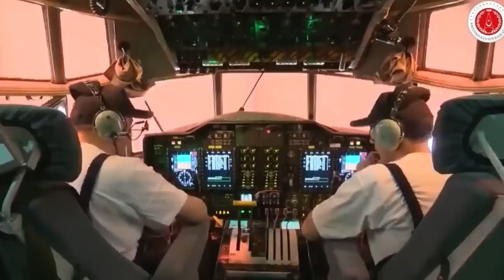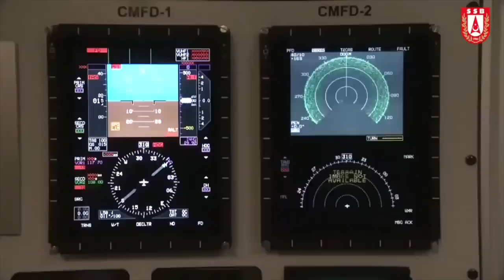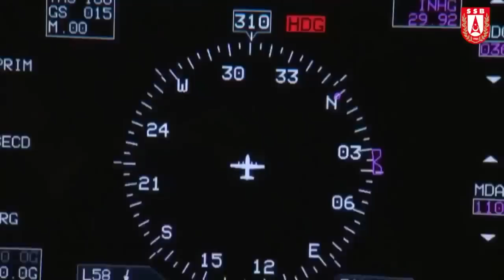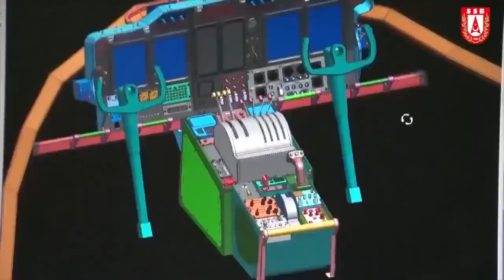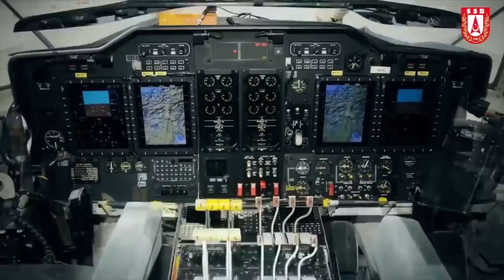60 yaşına basan C-130'lar neden modernize ediliyor?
Toplam 19 C-130 B ve E, Türk Hava Kuvvetleri'nin ana nakliye gücünü oluşturuyor. 1964'te envantere girmeye başlayan ve yaklaşık 60 yaşında olan bu uçaklara hangi modernizasyon yapılıyor? Bir uçağın yaşı bu kadar önemli mi? Tolga Özbek, Türk Hava Kuvvetleri'nin C-130 filosuna TUSAŞ-Türk Havacılık ve Uzay Sanayi tarafından yapılan modernizasyonu anlatıyor. Videonun son bölümünde ise Kiev'de mahsur kalan iki Airbus A400M askeri nakiliye uçağımızın durumu hakkında bilgi veriliyor. Kanalımıza destek vermek için
Videomuzun müziği, değerli takipçimiz Selçuk Çelebi tarafından hazırlandı:
Kanalı  @Ambient Music Selcuk Celebi   Eserlerine ulaşmak için: